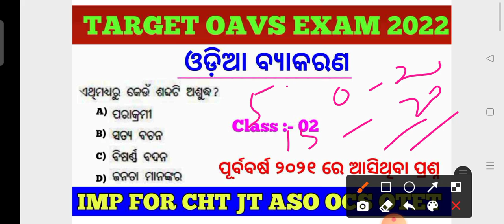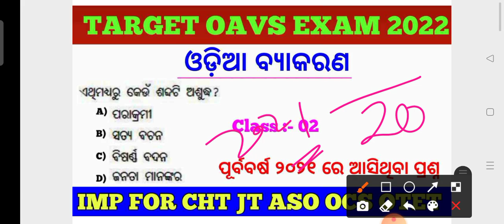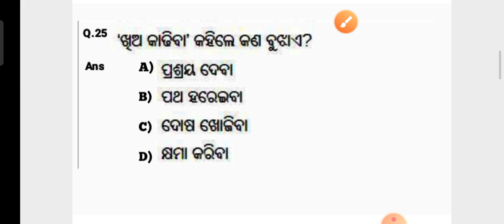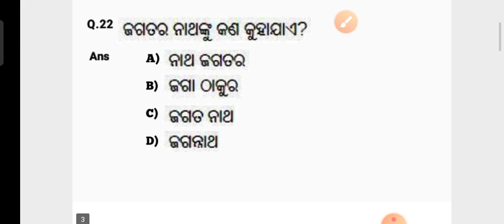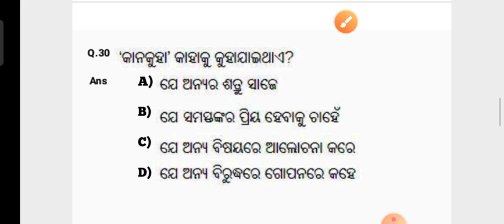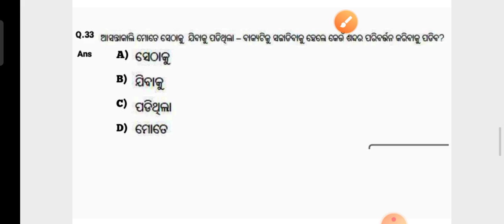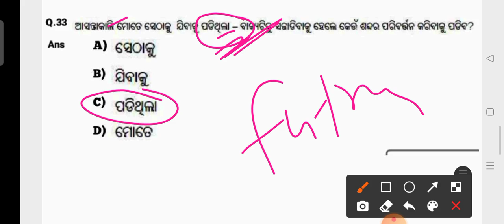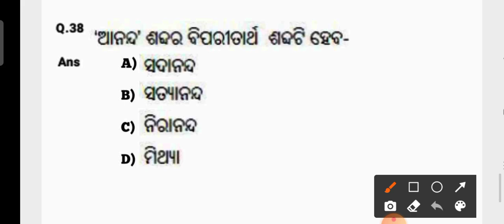Target OAVS 2022 !! Odia Grammar MCQs !! Previous Year 2021 Odia Grammar MCQs !! by Exam Adda 2.0 !!